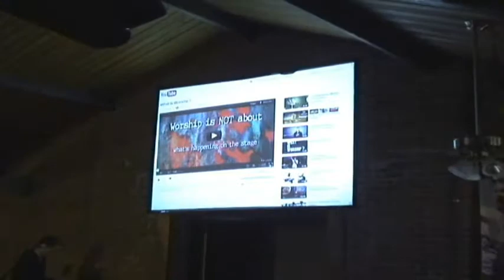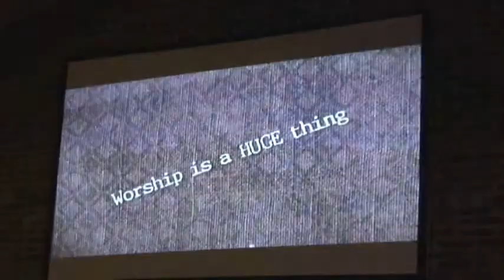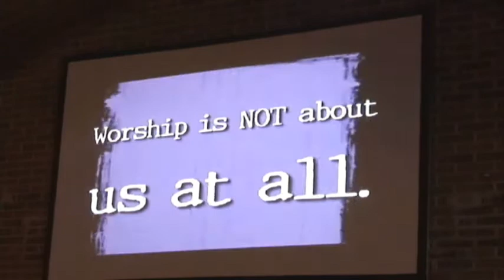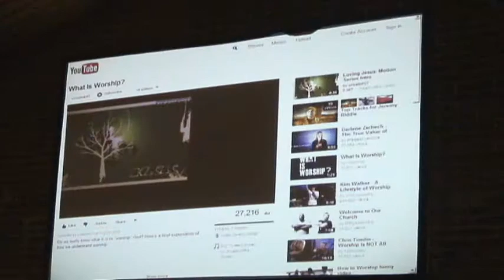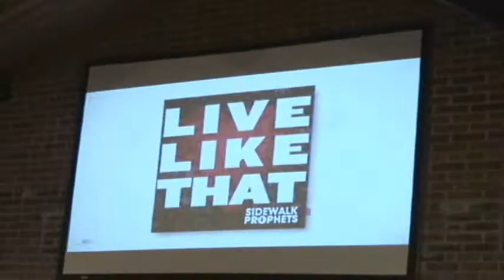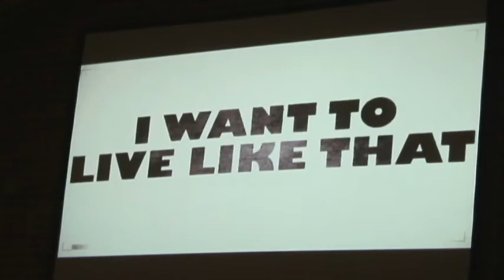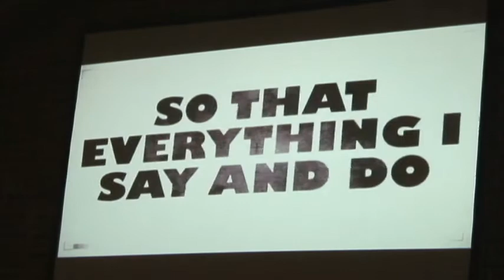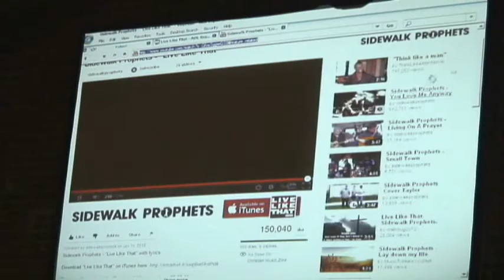Sunday School - April 8, 2012